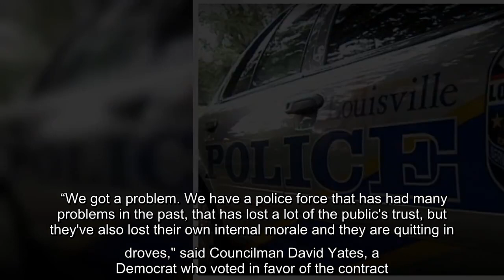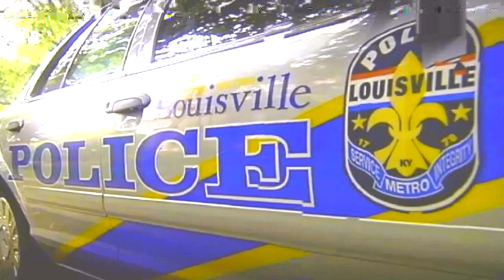Elected officials in Louisville, Ky., approved a controversial police union contract Thursday, as th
Some council members said they approved the contract to attract quality officers. The starting salary for officers will increase from $35,000 to $45,000, and benefits will improve.   The department lost 155 officers this year -- 63 retired and 92 resigned, union President Ryan Nichols said.  BREONNA TAYLOR'S MOTHER WANTS NEW PROSECUTOR TO INVESTIGATE COPS WHO SHOT HER DAUGHTERVideo The most recent graduating class of recruits had 19 officers. Three already have dropped out, Nichols told the newspaper.  "Defund the police" protesters convened at City Hall to oppose the contract, Louisville TV station WAVE3 reported. Louisville has seen protests and riots since Taylor's fatal shooting in March during a botched drug raid at her apartment.  None of the three officers involved were charged in her death. One was fired and faces wanton endangerment charges for shooting into a neighboring unit. “We got a problem. We have a police force that has had many problems in the past, that has lost a l ...